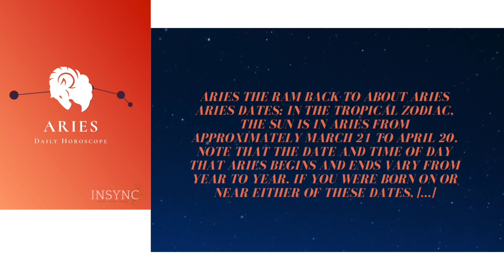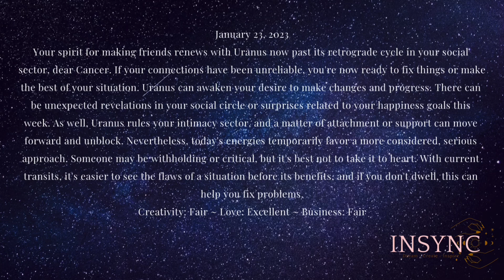Cancer ♋️🔮💫 Daily Horoscope January 23, 2023- INSYNC✨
Cancer ♋️🔮💫cancer

Wake up with INSYNC🔮💫✨ 6AM-9AM CST Daily Horoscopes - Zodiac Forecast Reading.

This channel is on the rise for the year 2023! Share with a friend. INSYNC provides daily zodiac horoscopes ✨🤞🏾

"Zodiac Forecast"♈️♉️♊️♋️♌️♍️♎️♏️♐️♑️♒️♓️